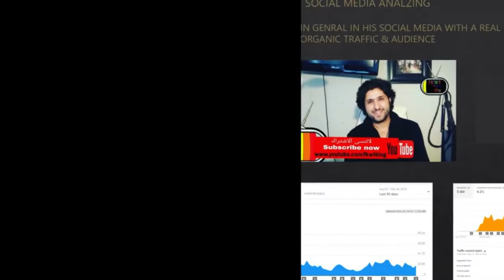F83 TBR حلقة الردود على اسرار الرقم 13 وايضاً عن رقم 666 و20 والجزء الثالث من ازياء حفل الاوسكار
حلقة الردود على علم الأرقام ورسائل الملائكة وطريقة التواصل مع البشر
والجزء الثالث من تقييم ازياء حفل جوائز الاوسكار
لمزيد من التفاصيل والتواصل من خلال مواقع التواصل الاجتماعي:
For more details and to be in touch please follow me in my social :media account
موقعي الرسمي

FAHAD At H&M X EYTYS KUWAIT HMXEYTYS فهد يطلع على المجموعة الجديد للتعاون بين اتش اند ام و ياتيس

الحلقة السابقة والمرتبطة بعلم الارقام:
F57 TBR مقدمة للمرحلة الجديدة من الروب_الاسود ورسائل الملائكة رقم #13 ورقم #444 #666